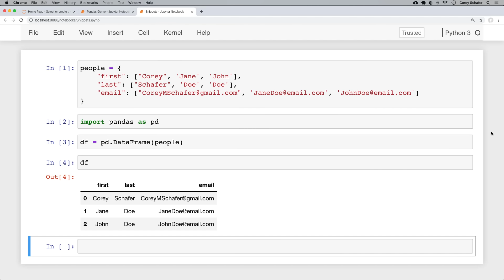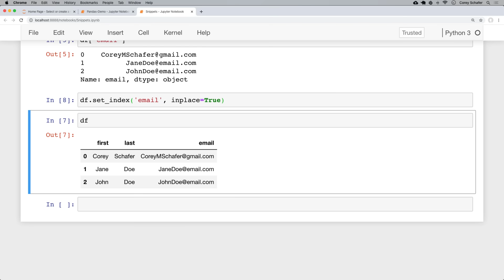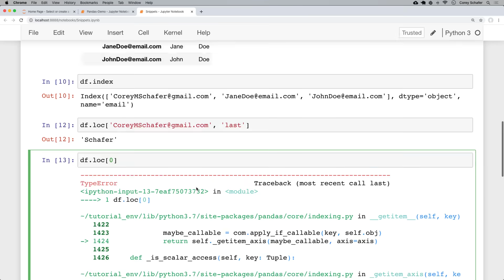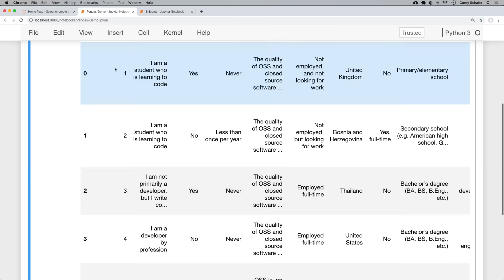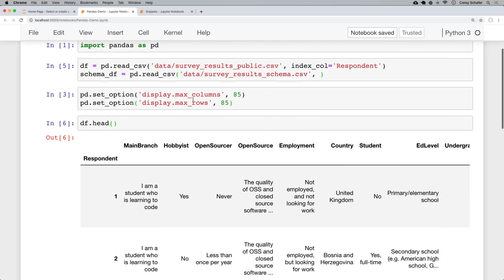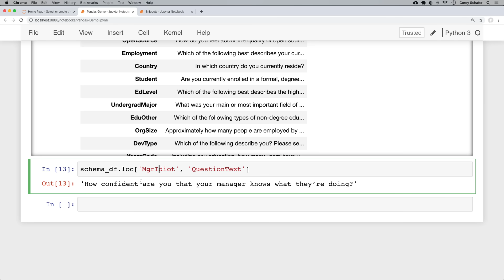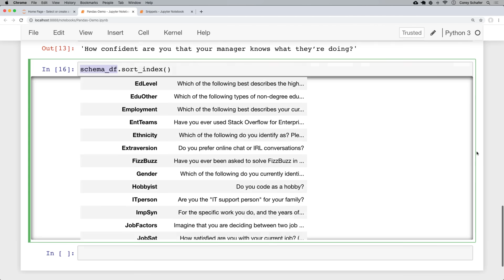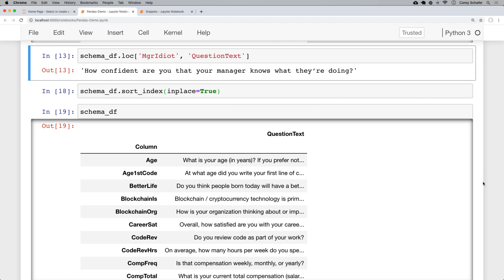Python Pandas Tutorial (Part 3): Indexes - How to Set, Reset, and Use Indexes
In this video, we will be learning about the Pandas indexes.

In this Python Programming video, we will be learning about the Pandas index. Indexes allow us to label our rows so that we can access them more easily. We'll learn how to set, reset, and use indexes properly. Let's get started...

✅ Equipment I Use and Books I Recommend: